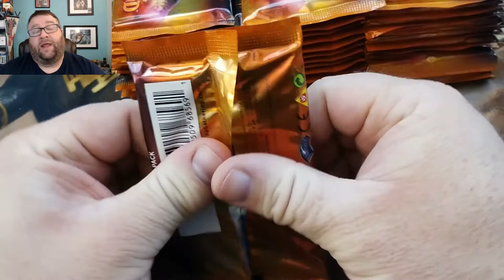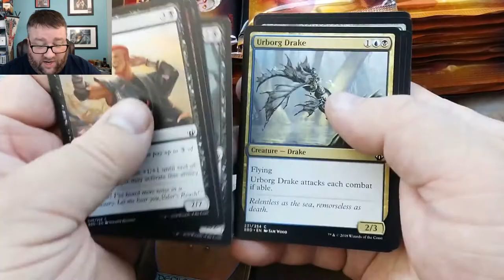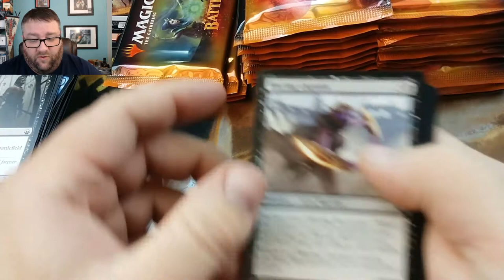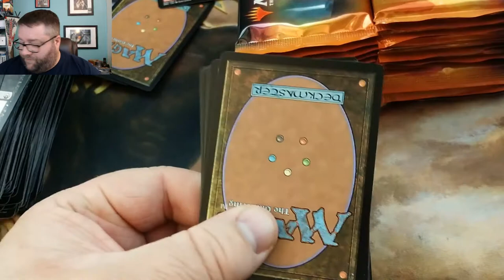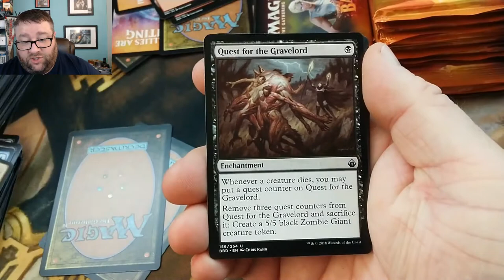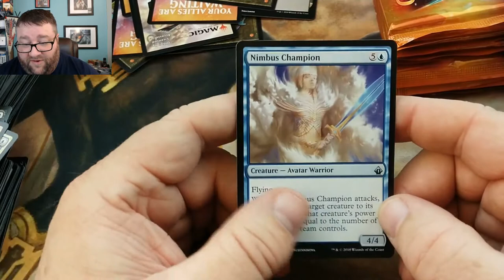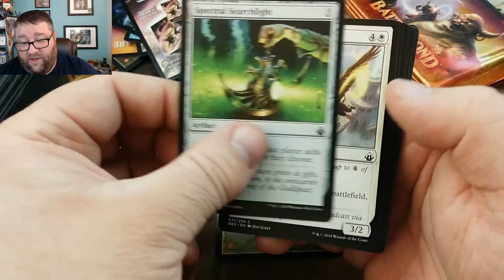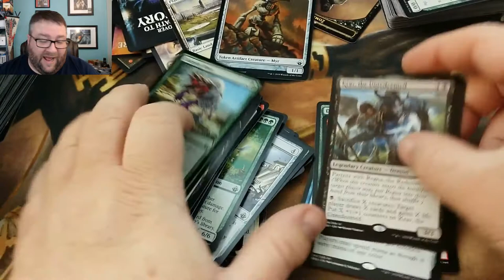AMAZING!!! Battlebond Booster Box Opening for a Patron!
We crack open a booster box of BBD for one of our Patrons, Marcus Mills (aka Exotic MTG) and, just like the last box we opened for him, we pulled straight fire! You gotta watch this!